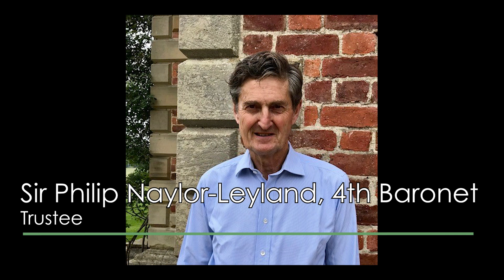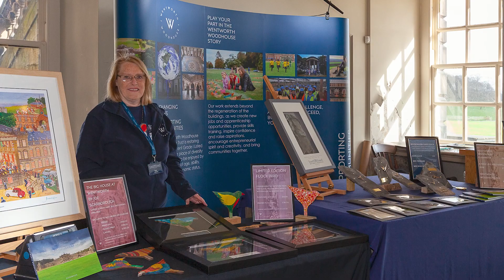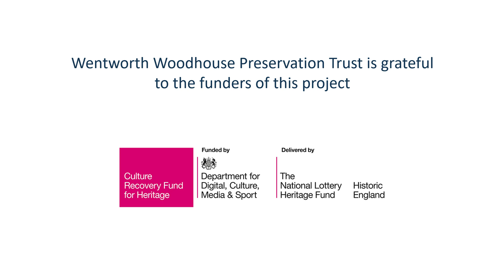National Volunteer Week 2022 - part 10: A Very Big Thank You!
Volunteers are the lifeblood of Wentworth Woodhouse and we couldn't be more thankful for all the work that they do and the passion and enthusiasm that they bring.

From strategic decision making to ironing tablecloths, volunteers play key roles at Wentworth Woodhouse. In this video, our Chair of the Board of Trustees, Dame Julie Kenny, who is herself a volunteer, pays tribute to the magnificent contribution that volunteers make to the work of the Wentworth Woodhouse Preservation Trust.

Dame Julie and all of the Board of Trustees give their time on a voluntary basis. The talents that they bring help to shape the work of the Trust as we strive to make Wentworth Woodhouse a catalyst for positive change across South Yorkshire.